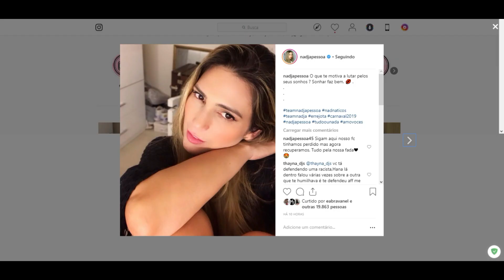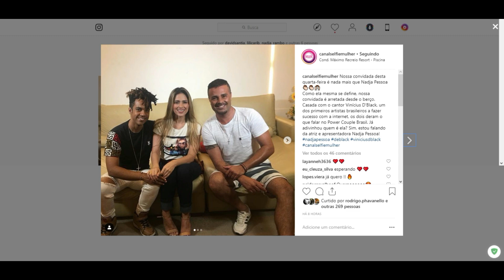STORIES DA NADJA PESSOA E DO VINICIUS D'BLACK 04/02/2019